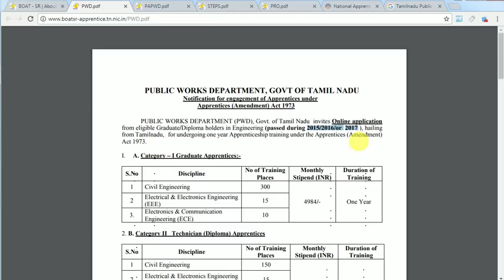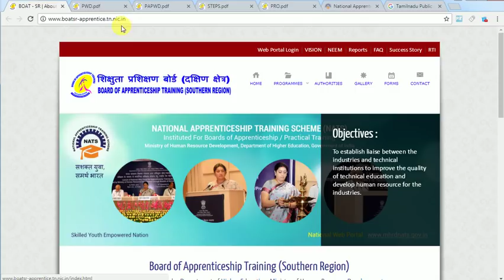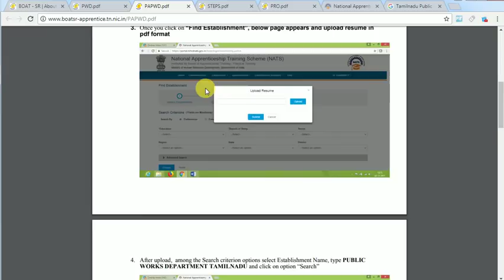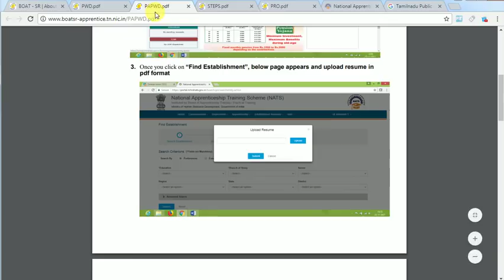தமிழ்நாடு பொதுப்பணித்துறை வேலைவாய்ப்பு செய்திகள் நவம்பர் 2017 | Velaivaipu seithigal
Welcome to Velaivaipu seithigal (Employment news in Tamil )in Dinaoruthagaval youtube channel and now we are going to discuss  Job opening in TN PWD Recruitment 2017 500 Apprentices Posts Nov  2017  in Tamil

Total no of vacancy - 500,
POST – check the link
Education Qualification – Diploma,B.E